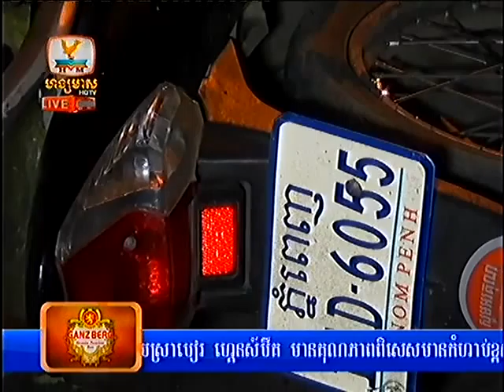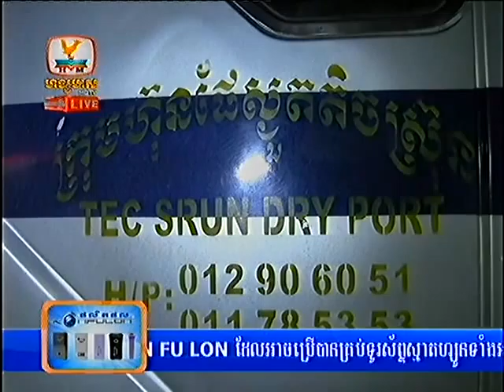Cambodian News Hang Meas Express News HDTV News on 15 July 2013 Part5